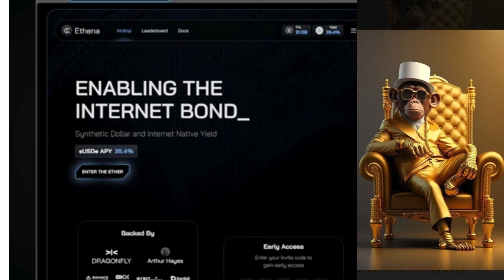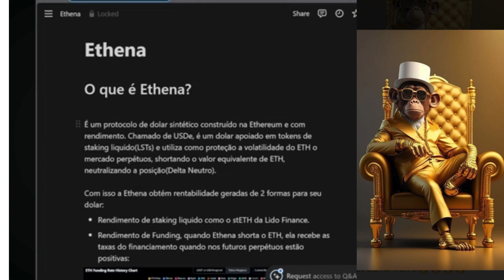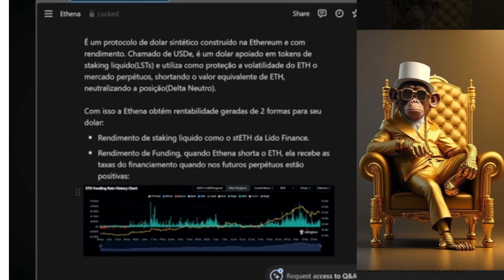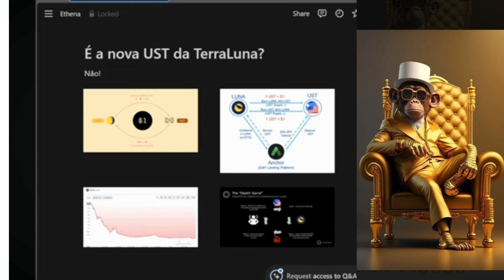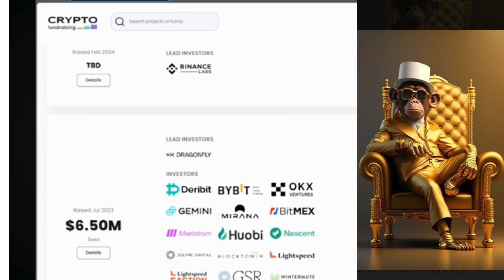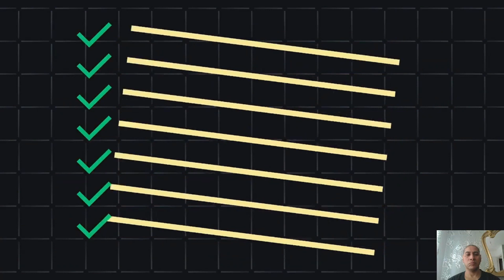ENA BINANCE GANHOU DIÁRIO Com Launchpool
✅✅ link de cadastro liberado 💹📈⚡

Silmara Londres Bairro De Croydon Seguindo No Instagam

Itaquaquecetuba Monte Belo Senguindo Instagram
Silvana Advgada Trabalhista